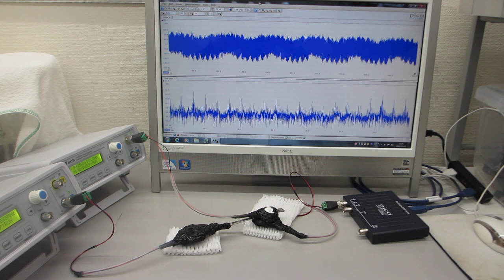超音波発振制御プローブの表面弾性波をコントロールする超音波実験（超音波システム研究所）